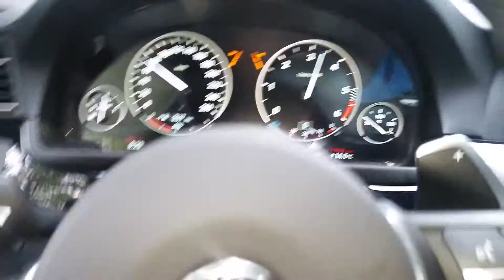Bmw 550 d diebstahlschaden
Bmw soymuslar tamire geldi